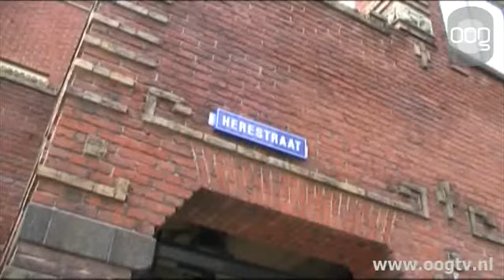Nathan van Gelder